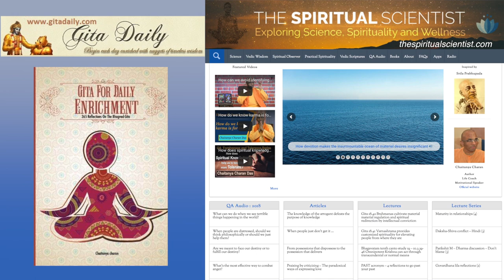Don't give up because of illusion; give up to come out of illusion - Gita 18.7